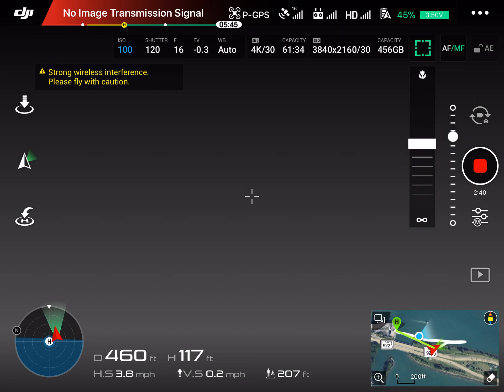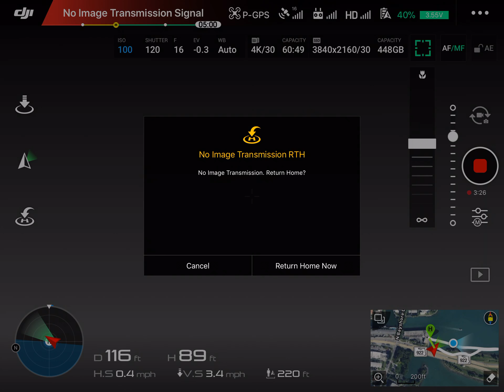Trouble Inspire Raw 1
More trouble in DJI paradise for me, after a few successful flights, yesterday I updated iPad and iPhone, (only iPad used in these flights) transmission failure wireless interference and now also motor overload iOS 11.2.6 airplane mode, wireless turned off DGI Go 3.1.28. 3 videos to demonstrate the non stop issues